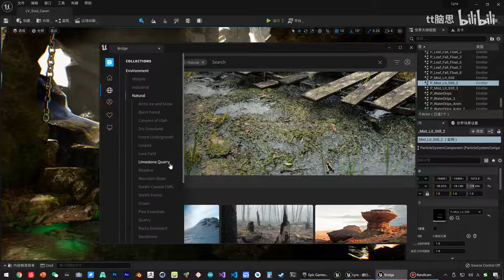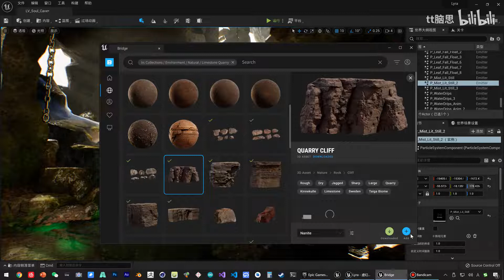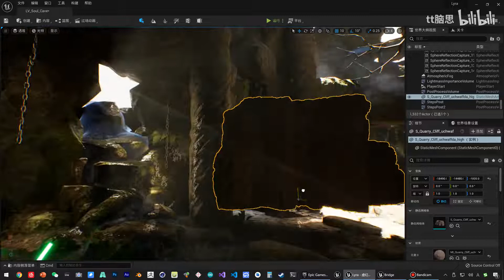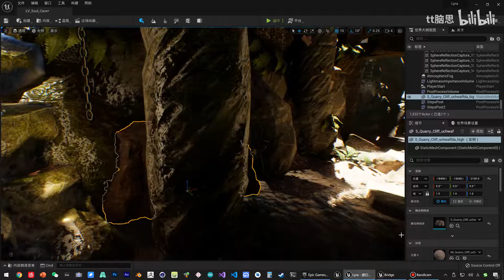《虚幻引擎》游戏制作教程 2 角色篇 UE5 003 113 使用Nanite资源与Quixel Bridge仅UE5